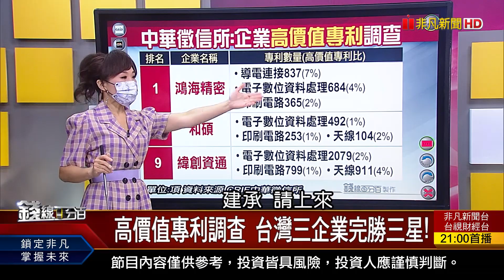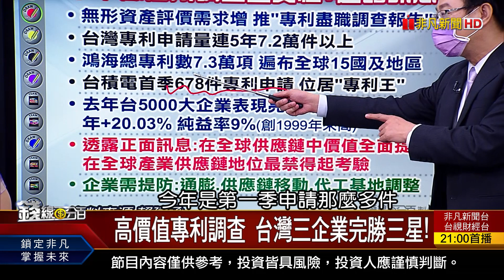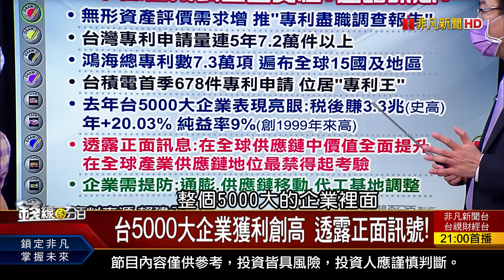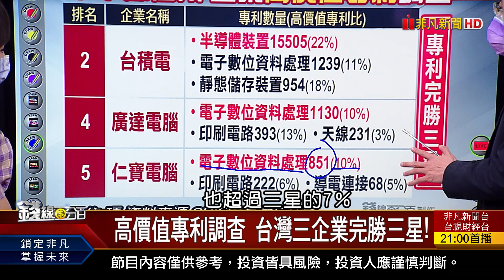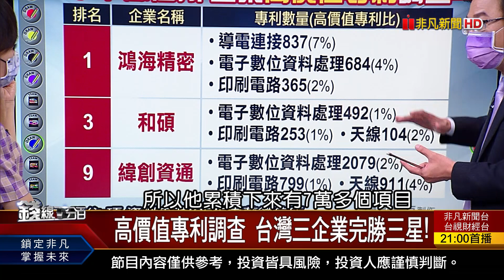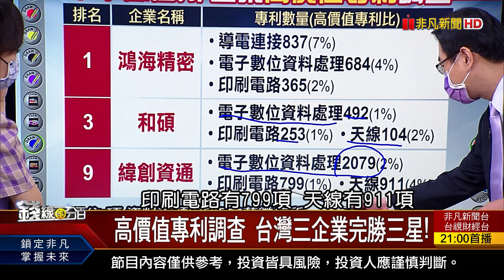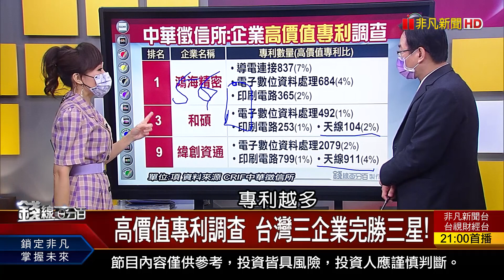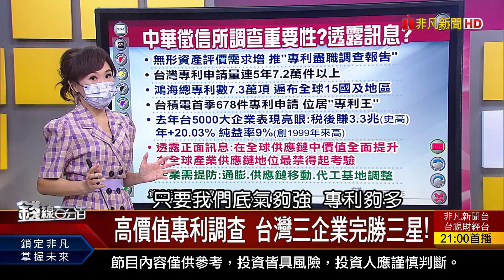《中華徵信所企業高價值專利大調查 台灣三企業完勝三星!》【錢線百分百】20210907-6│非凡財經新聞│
◎高價值專利調查 台灣三企業完勝三星!

●0907完整版(上)《馬士基:唯有需求減 海運緊俏才能解決! 長榮.友達拖累0056 全砍光換買0050? 聯電21年高劇烈震 權證買認購?認售?》
●0907完整版(中)最弱陸港股止跌反彈 亞股先漲轉休息? 散戶持股多如何避險? 三樣工具比一比!》
●0907完整版(下)《高價值專利調查 台灣三企業完勝三星! 透過"現金流量表" 揪出可能潛在地雷! 股票除權息價格跌 權證價格跟著下跌?》